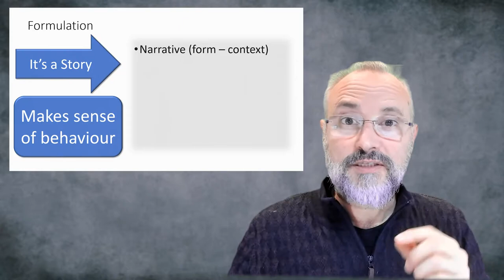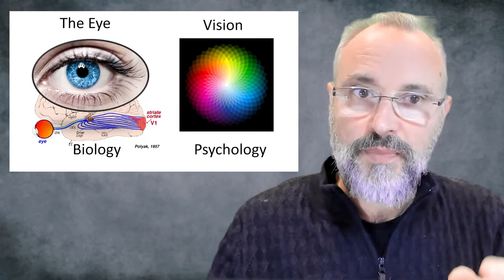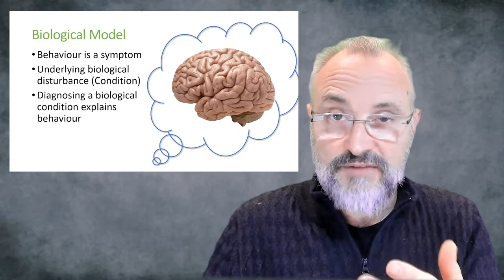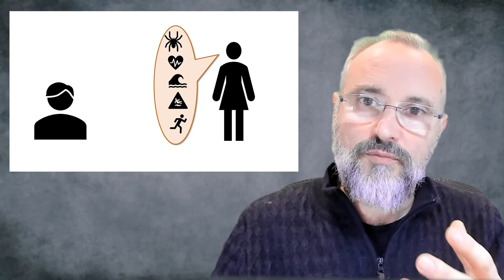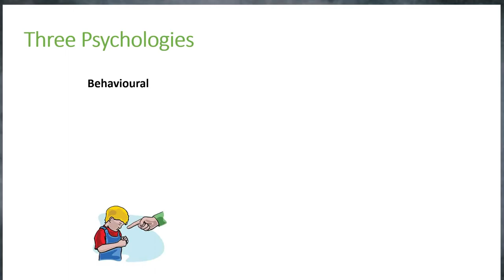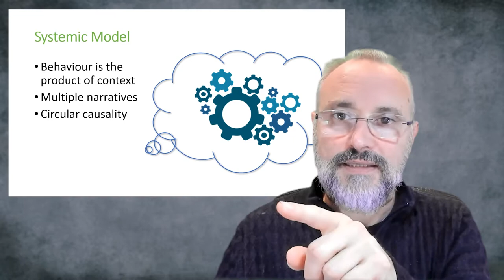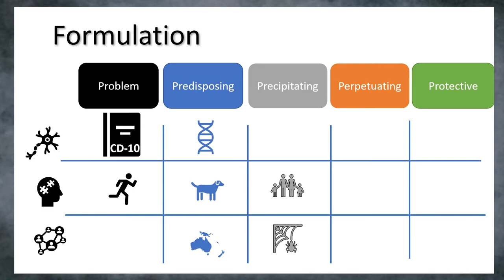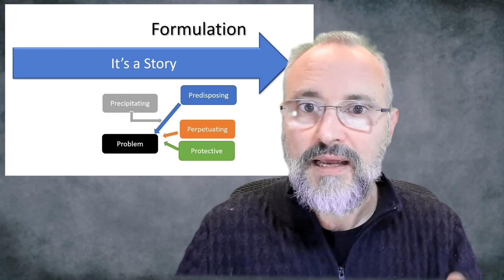Formulation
A 40 minutes lecture of one of the key skills of psxychiatry, the construction of formulations that explain behaviour and complement a diagnosis. We start with some reflections about the mind and the brain and then look a five models to construct formulation. We end looking at the shape of narratives used by convention in the develpment of formulations